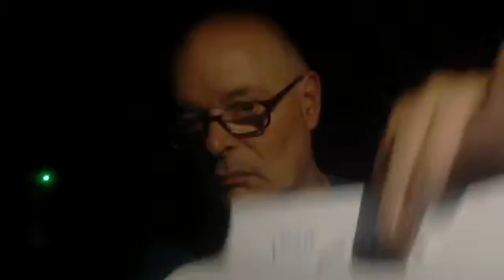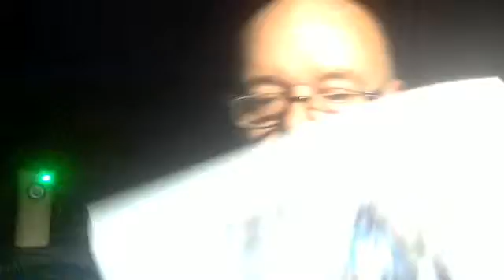Nº2 PARTE MADRID MONITOR Y PORTERO Y TIEMBRE PARA SORDOS 07-07-2015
PHILIPS DEAF WORLD